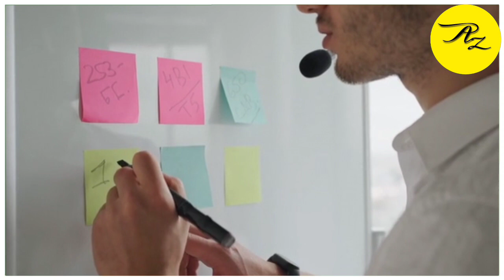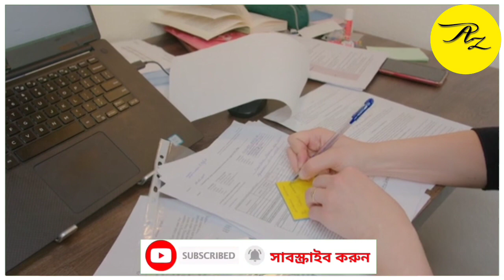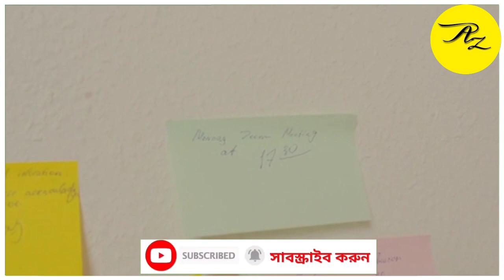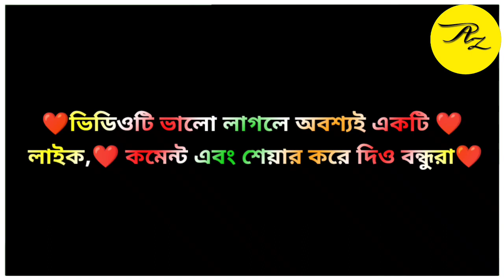১ঘন্টাও পড়তে ভালো লাগে না ? Best study motivation video in bangla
১ঘন্টাও পড়তে ভালো লাগে না ? Best study motivation video in bangla | Study motivation

Welcome to Az motivation bangla ❤️

Queries Solved:

bangla study motivation.
study motivation bangla powerful motivational speech for students. study motivation bangla shorts. study motivation bangla video.
study motivation bangla story.
study motivation bangla natok.
study motivation bengali video.
hard study motivation bangla.
night study motivation bangla.
madhyamik exam motivation.
exam motivation bangla.
exam motivation.
study tips.